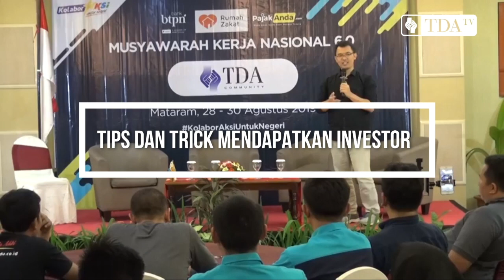Tips Mendapatkan Investor untuk Bisnis dari mas Gunawan Sila & Mustofa Romdloni | Mukernas TDA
Tips Mendapatkan Investor untuk Bisnis dari mas Gunawan Sila & Mustofa Romdloni | TDA TV
Video ini adalah rekaman dari sharing session saat acara Mukernas TDA Lombok.
Pengen tau ceritanya gimana pak Gunawan Sila bisa mendapatkan Investasi dari Rusia senilai jutaaan dollar? Atau mau tau rahasia pak Mustofa Romdloni sehingga bisnisnya bisa diakuisisi perusahaan Internasional?

Yuk simak video TDA TV kali ini